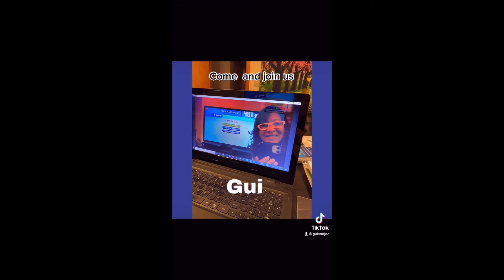Join Us - Teachers